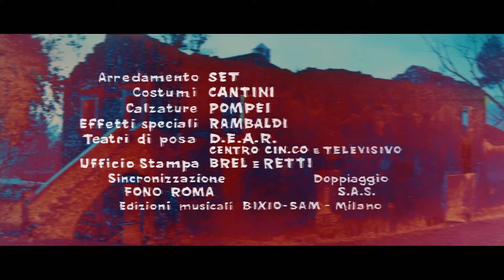Malam Para Iblis | Teror | HD | Film dengan sub Bahasa Indonesia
Sutradara: Giorgio Ferroni
Skenario: Eduardo Manzanos, Romano Migliorini, Gianbattista Mussetto, Alexei Tolstoi
Aktor: Gianni Garko
(1972)

Seorang pria ditemukan dalam keadaan syok dan amnesia. Dibawa ke rumah sakit, dia tidak mengingat apa pun sampai seorang wanita muda mengatakan bahwa dia mengenalinya. Sendirian di kamarnya, pria itu mulai mengingat awal mula segalanya: dalam sebuah perjalanan melalui tempat yang sepi, dia mengalami kecelakaan mobil dan berakhir di sebuah rumah yang dihuni oleh keluarga yang penakut dan percaya pada takhayul, di mana dia mengalami kejadian-kejadian yang mengerikan.

Cineindo Film Gratis menawarkan berbagai pilihan film dengan teks bahasa Indonesia.

Cineindo Film Gratis adalah bagian dari Cineindo, saluran Youtube GRATIS & LEGAL terbaik: film, klip, dokumen, film pendek dari seluruh dunia - Italia, Inggris, Spanyol, Prancis, Jerman, dan subtitle lainnya tersedia!

Pemandangan bagus Cineindo Film Gratis